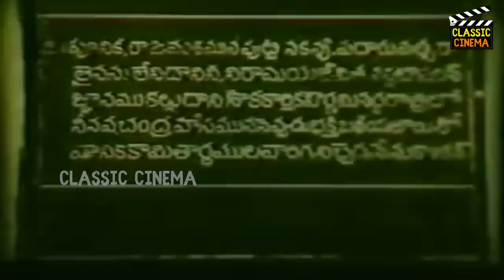Maya Kuthirai Full Movie HD | A. Nageswara Rao | Anjali Devi | T. Kanakam | Tamil Classic Cinema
The King of Vidarbha falls in love with a beautiful woman and marries her. The king is an already married man and she becomes his second queen. Little does the king know that the woman in question is a demoness. She preys on all the hapless animals in the kingdom on the stealth and sees to it that the first queen is exiled from the kingdom. Will sanity be restored in the kingdom? Will the king realise his folly?